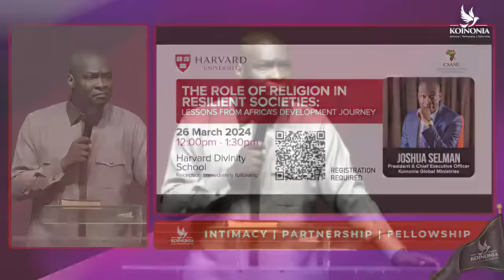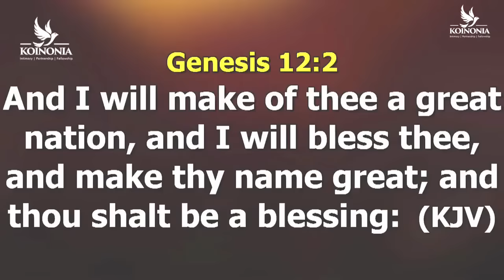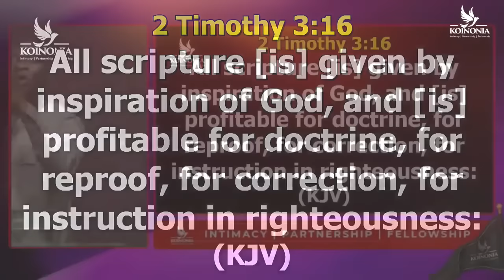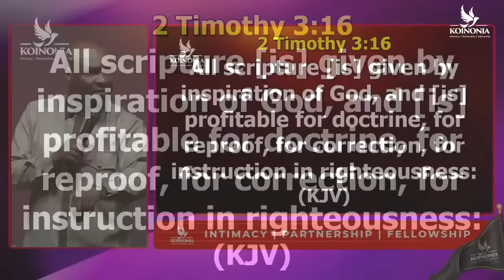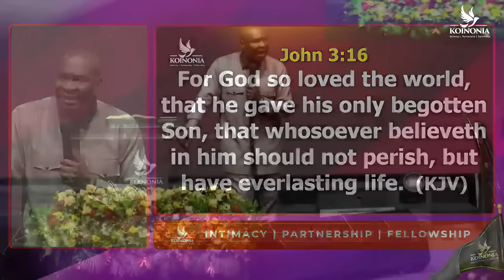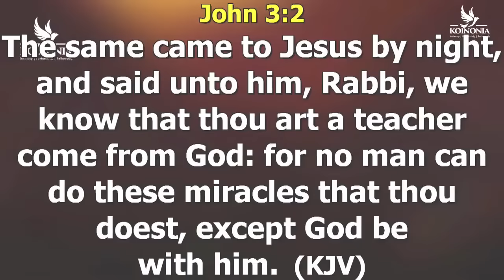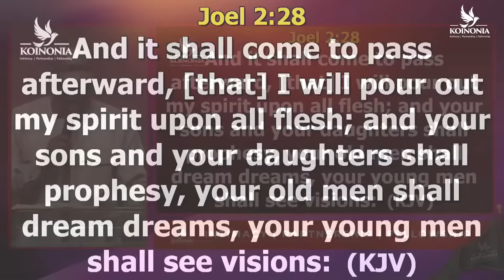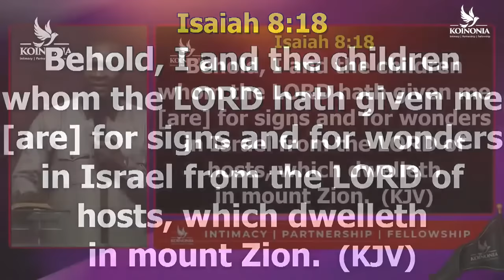[MON, MARCH 25TH] THE SPIRIT OF REVELATION (DERIVING PROFIT FROM SCRIPTURE) | APOSTLE JOSHUA SELMAN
ANNOUNCEMENT:
Public Relations Department:
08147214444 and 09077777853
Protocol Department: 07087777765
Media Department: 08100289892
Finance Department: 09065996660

below is the account detail:

Account Numbers:
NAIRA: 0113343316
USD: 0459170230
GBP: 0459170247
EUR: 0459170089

Swift code: GTBINGLA
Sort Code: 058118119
Bank: Guaranty Trust Bank Plc

1)This video has no negative impact on the original works (It would actually be positive for them)
2)This video is also used for teaching purposes.
3)It is transformative in nature.
4)I ONLY used bits and pieces of videos to get the point across where necessary.

prayer
joshua selman